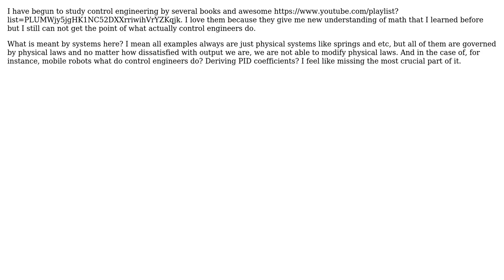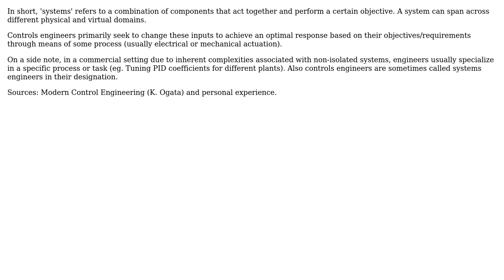Engineering: What do actually control engineers do?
With thanks & praise to God, and with thanks to the many people who have made this project possible! | Content (except music & images) licensed under CC BY-SA | Music | Images & others | With thanks to user RaaziR user Long Smith and the Stack Exchange Network Trademarks are property of their respective owners. You are responsible for your own actions.